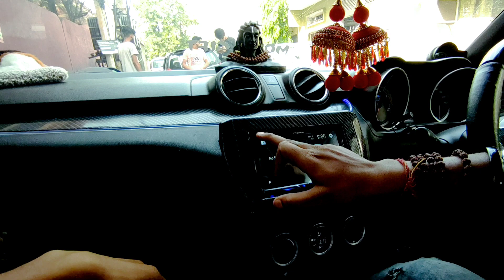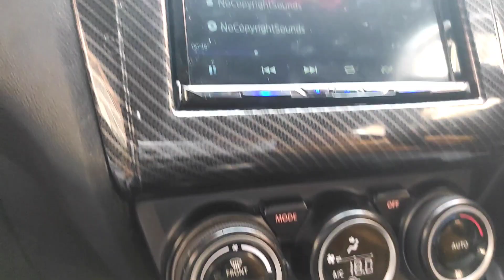Fully Modified Swift | Next Level Modification | Only 1 in J&K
Sound used. Nsc